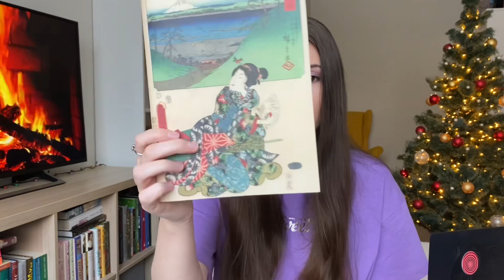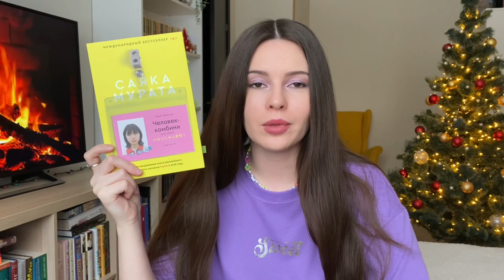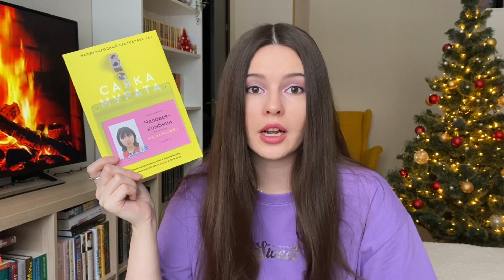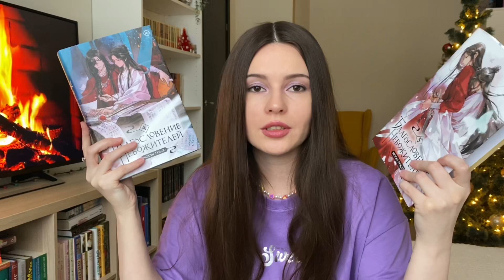ЛУЧШИЕ КНИГИ ГОДА ❤️ КНИЖНЫЕ ИТОГИ 2023